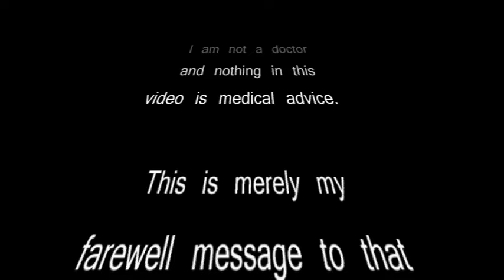The Unknown Cat Morgellons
Despite rumors of my demise, I am alive and well. This video is just what I hope will be my final rambling remarks on this subject, after having visited a physician.